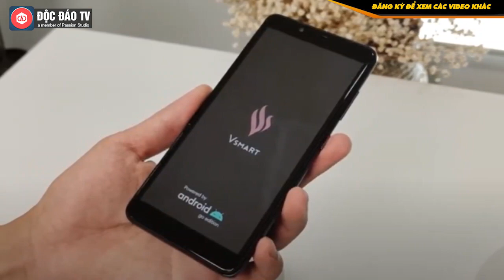Vsmart Bee Lite Giá 600K Với Điểm Đặc Biệt Khó Chiếc Smartphone Nào Hiện Tại Có Thể Làm Được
Vsmart Bee Lite có thể được coi như là phiên bản cắt giảm mạnh của Vsmart Bee 3 ra mắt cách đây không lâu. Máy có thiết kế vô cùng phổ thông với thiết cổ điển của smartphone từ vài năm trước. Máy hoàn thiện toàn bộ từ chất liệu nhựa. Điểm độc đáo của chiếc smartphone này là máy có thể bóc được nắp lưng ra và thay thế được viên pin đi kèm, điều mà ở thời điểm hiện tại không một chiếc máy nào có thể làm được.

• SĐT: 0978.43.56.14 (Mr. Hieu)